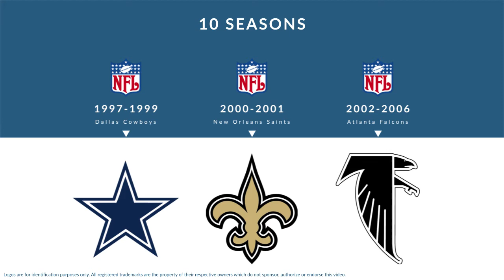Kevin Mathis: Football Cornerback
Kevin Mathis is a former professional football cornerback who played for 10 seasons from 1997 to 2006.

In college, Mathis played for the Texas A&M University–Commerce in Commerce Texas.

Professionally, Mathis played for the Dallas Cowboys, the New Orleans Saints, and the Atlanta Falcons.